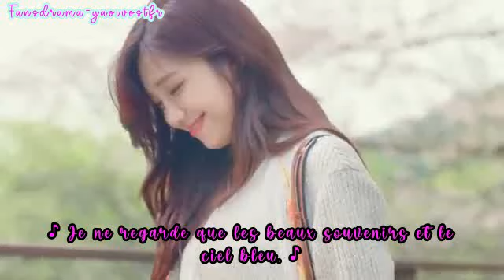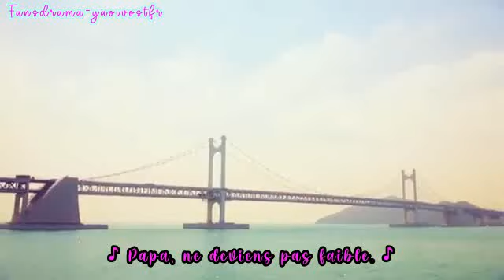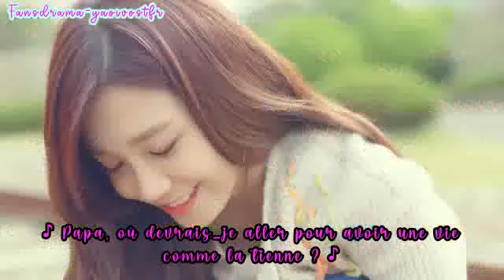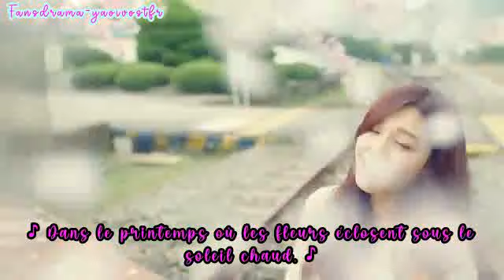A pink - Hopefull sky VOSTFR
Voici la v2 de cette chanson qui est disponible sur le blog